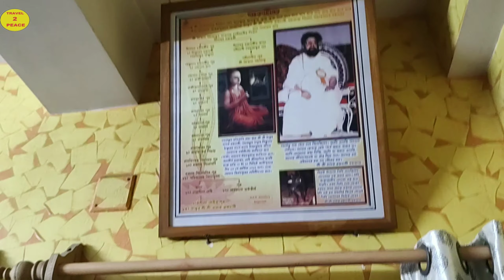মহাকাশের মহা-স্বরগ্রাম রাম নারায়ণ রাম মহানাম সংকীর্তন ।।কন্ঠে :- শান্তি মণ্ডল ও অঙ্কিতা ব্যানার্জী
মহাকাশের মহা-স্বরগ্রাম রাম নারায়ণ রাম মহানাম সংকীর্তন ।। কন্ঠে :- মাননীয়া শান্তি মণ্ডল ও অঙ্কিতা ব্যানার্জী ।। স্থান :- বাগবাজার, চন্দননগর ।। মাননীয় মলয় দাস মহাশয়ের বাস-ভবন ।। 8 JUNE 2023  { DO NOT "COPY" THIS VIDEO : এই ভিডিওটি " অনুলিপি " করবেন না }

      DO NOT "COPY" THIS VIDEO